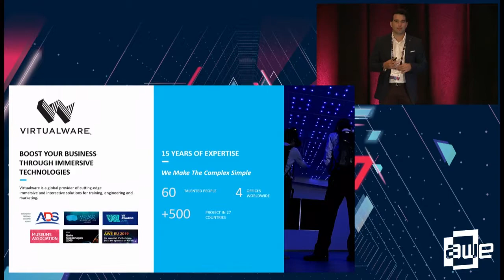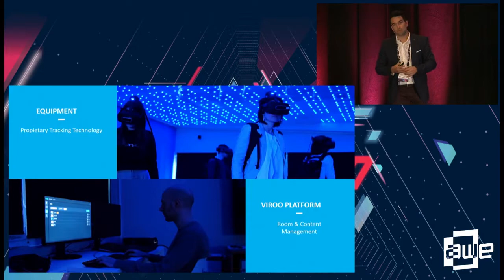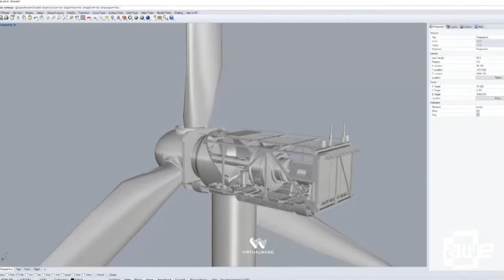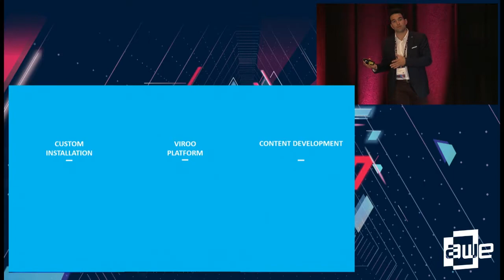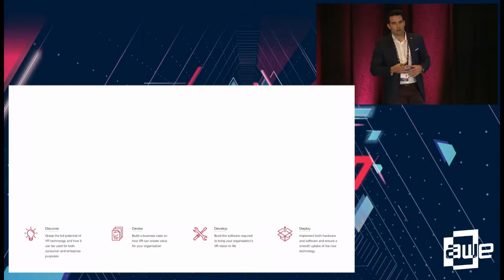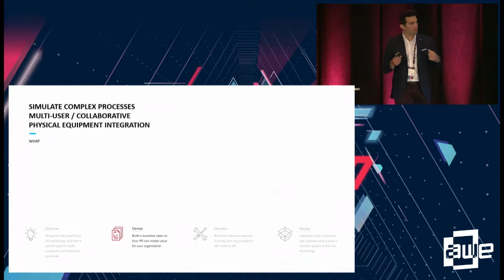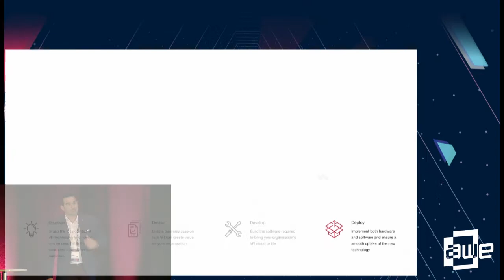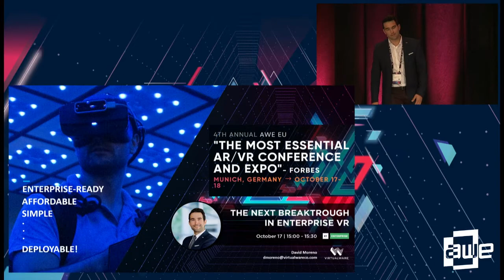David Moreno (Virtualware): The Next Breakthrough in Enterprise VR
A talk from the Enterprise Track at AWE EU 2019 - the World's #1 XR Conference & Expo in Munich, Germany October 17-18, 2019

Virtualware is introducing a game-changing approach which leverages workforce training, product design process and customer engagement: A boundless all-in-one VR solution with no limits in terms of space and users. Made up with the most advanced virtual reality technology and a software platform that allows companies to easily manage equipment and deploy content.